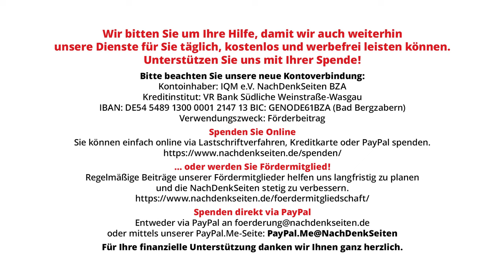Teilt Baerbock Einschätzung von EU-Partnern, dass Israel Kriegsverbrechen im Libanon begeht? | BPK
Zahlreiche Länder, darunter auch mehrere EU-Partner, werfen Israel Kriegsverbrechen und völkerrechtswidriges Agieren im Libanon vor. Vor dem Hintergrund der Libanon-Reise der deutschen Außenministerin wollten die NachDenkSeiten unter anderem wissen, ob Annalena Baerbock diese Einschätzung, etwa des EU-Partners Spanien, teilt oder ob sie das militärische Vorgehen Israels weiterhin verteidigt. Zudem war die Genozid-Klage Südafrikas Thema. Der „Völkermordvorwurf“ so die Darlegung in der BPK, sei aus Sicht der Bundesregierung weiterhin „nicht stichhaltig“.

Artikel veröffentlicht am: 25. Oktober 2024 um 11:37

Bundespressekonferenz, BPK, NDS, NachDenkSeiten, Florian Warweg, Regierungspressekonferenz, Libanon, Israel